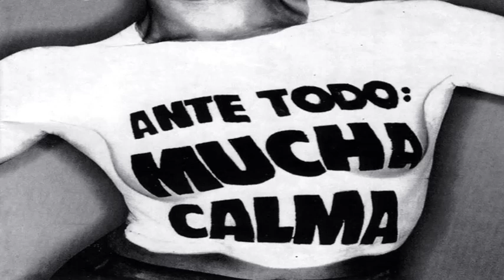SINIESTRO TOTAL - Tipi, dulce Tipi - ANTE TODO MUCHA CALMA (1992)